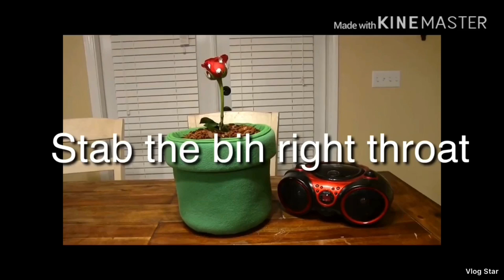SML MC BLOODSTAIN LYRIC (official song )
I don’t own this music no copyright